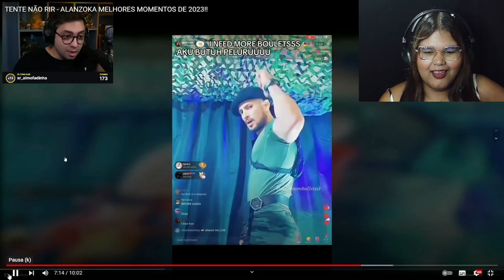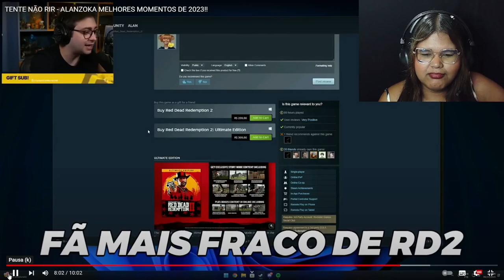REACT TENTE NÃO RIR - ALANZOKA MELHORES MOMENTOS DE 2023!!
Créditos @tzkclipes